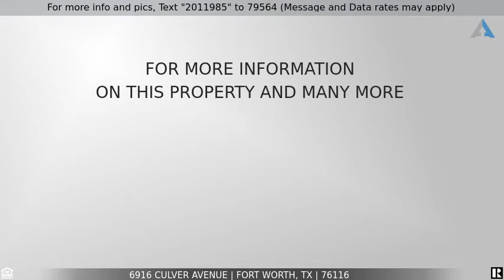Priced at $349,999 - 6916 Culver Avenue, Fort Worth, TX 76116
Home for Sale in Fort Worth

Completely updated home in Ridglea South.  Open concept floorplan has new, gorgeous espresso handscraped hardwoods. The kitchen has new custom cabinets with a large eat at island with sink. Dining room is accented with a gas fireplace with painted brick and wood mantle. Both bathrooms have new vanities and tubs. All new windows, all new HVAC and fresh paint inside and out.  Backyard has a large covered porch, 3 huge pecan trees, all new wood fence, storage shed, small workshop and RV covered parking spot. Minutes from restaurants, shopping and easy access to 30, 20 and Chisholm Trail. Ridglea Hills Elementary.